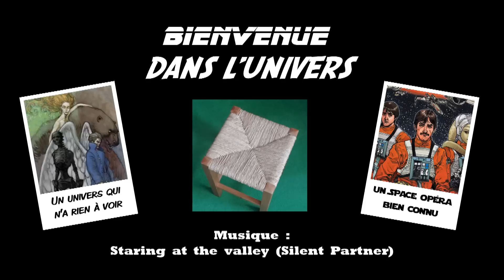Cowboy Bebop - Bienvenue dans l'univers #2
Où en est l'Humanité en 2071 ? Bien que la question ne soit pas le centre de l'histoire, Shinishiro Watanabe et le studio Sunrise y répondent avec la série d'animation Cowboy Bebop.

Au fil de la série, on découvre les évènements qui se sont déroulés de notre présent aux années 2070 : colonisation spatiale, dégradation de la Terre, et modes de vie du futur.
La série a aussi eu droit à un film et à un manga, qui viennent prolonger l'histoire des personnages... Et de cet univers.